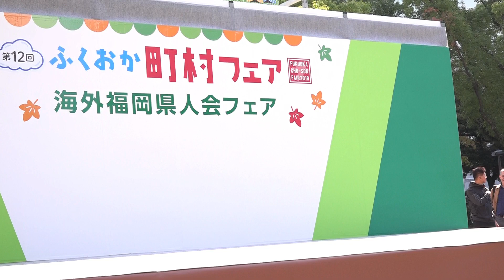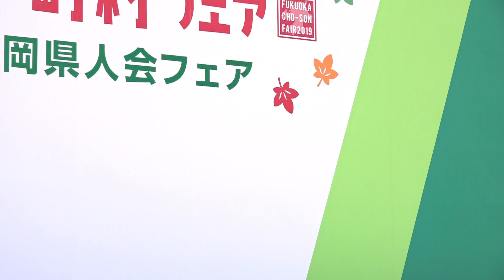奥様Beauty💜ダンス2019町村フェス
「第12回ふくおか町村フェア」2019
■日時
令和元年11月9日(土)10:30～16:30
　　　　11月10日(日)11:00～16:00
■会場
県営天神中央公園